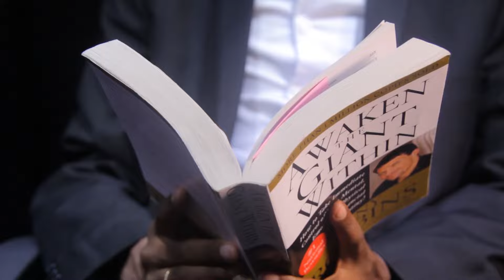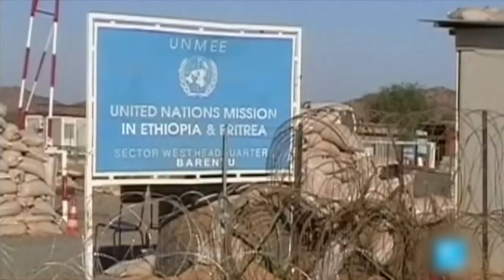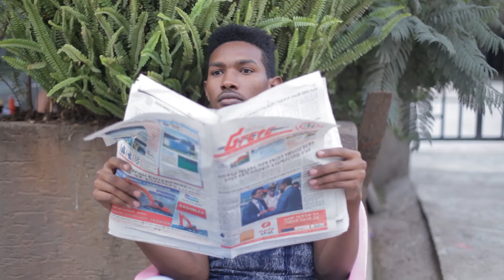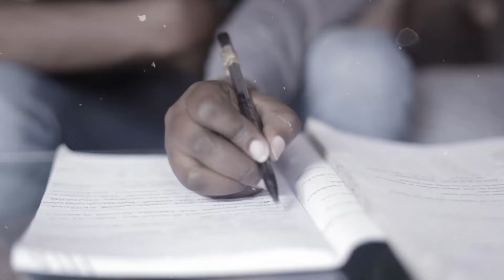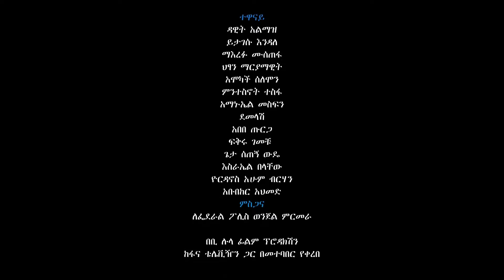Ethiopia | Sle Hiwot- በኢትዮ ኤርትራ ጦርተነት ወቅት በገዛ ወገኖቻቸው የተመዘበሩት አሳዛኝ የወንጀል ታሪክ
Ethiopia | Sle Hiwot Ethiopian New 2019 TV Series - በኢትዮ ኤርትራ ጦርተነት ወቅት በገዛ ወገኖቻቸው የተመዘበሩት አሳዛኝ የወንጀል ታሪክ
Eritrea Vs Ethiopian war and new  Eritreaian storry
ze habesh andafta ESAT
ETV
EBS
EBC
fana  Tv
Walta Tv
Amhara mass media agency